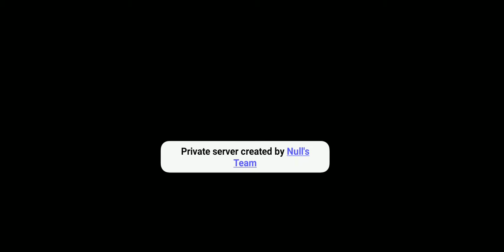clash of clans part 5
আমার ভিডিও ও গান পছন্দ হইলে লাইক কমেন্ট ও শেয়ার করুন,আরো ভিডিও দেখতে ছাইলে দয়া করে সাভস্ক্রাইব করুন আমার চ্যানেল টি👍

ধন্যবাদ আমার সাথে থাকার জন্য

candy crush saga game unlimited life unlimited lollipop unlimited all power 😜

need crack games comment and maile 👬